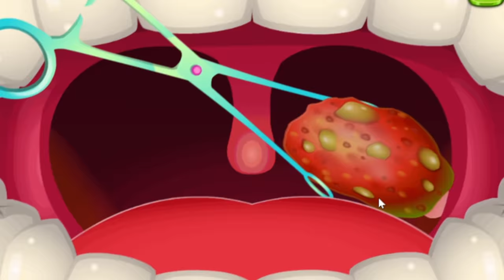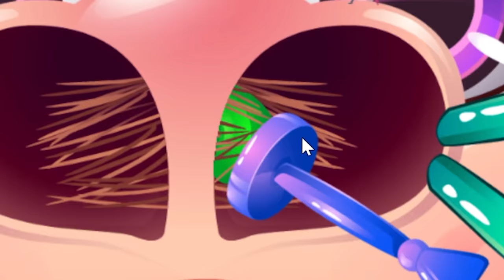I Tried KIDS Games That Simulate Gross Life Situations ...but NONE of Them Should Exist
I found these "funny" games that are meant for kids but they're so GROSS that they shoudn't exist! Funny Eye Surgery, Funny Nose Surgery, Funny Bone Surgery... you get the idea.